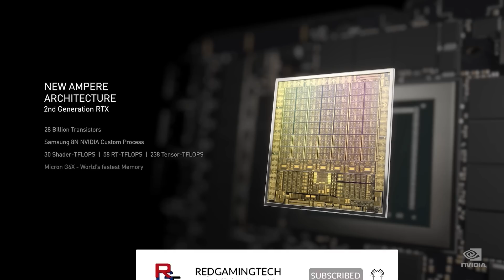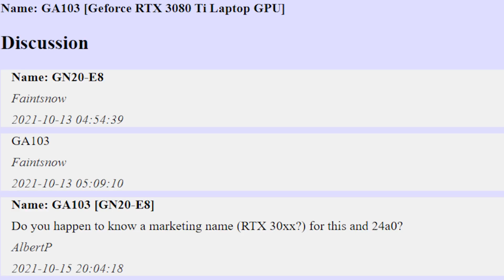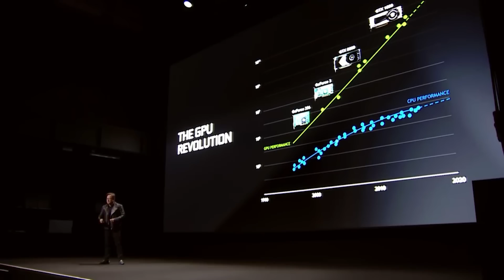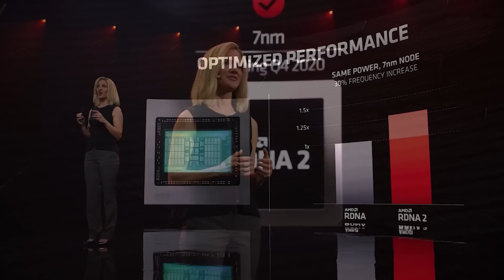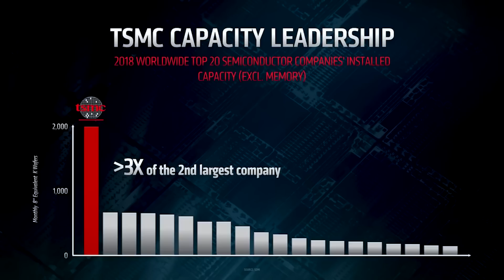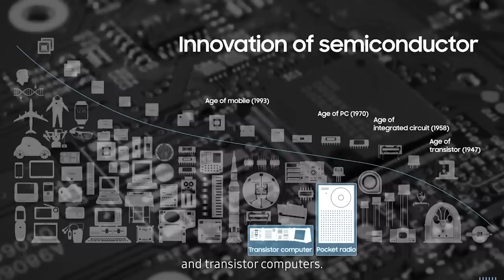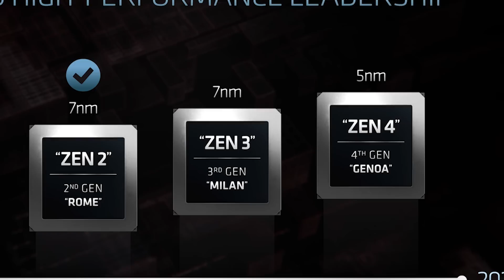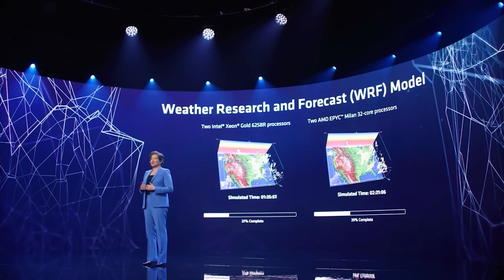RDNA 3 Is COMING - AMD's Next Gen Just Took a Major Step Forward | RTX 3080 Ti Mobile Details LEAK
AMD's RDNA 3 is hugely anticipated, as the Navi 31 SKUs will be their first CONSUMER MCM GPU design. The recent leaks and rumours surrounding the architecture, hardware specs and performance improvements for gaming and ray tracing are very impressive indeed, so anticipation is high to see how RDNA 3 RX 7000 graphics cards fare vs RTX 40 Lovelace GPUs from Nvidia. AMD RDNA 3 just took a MAJOR step forward, as the next gen of AMD graphics cards just took a MAJOR step forward. But will the specifications, and gaming and ray tracing performance benchmarks impress compared to Nvidia Lovelace RTX 40 GPUs?

We also have info on RTX 3080 Ti mobile / RTX 3080 SUPER for laptops, as more details have leaked on the long rumoured RTX 30 SUPER GPUs for mobile. But with reports also claiming that we will get the RTX 30 SUPER on both desktop AND mobile, will the GA103 chip with the hardware specs and performance improvements be enough to make the RTX 3080 SUPER / RTX 3080 Ti laptop graphics cards worth it for gamers, especially amongst the shortages?

0:00 Start
0:09 RTX 3080 Ti mobile
2:50 RDNA 3
4:40 Samsung production 3x
6:59 EPYC Turin